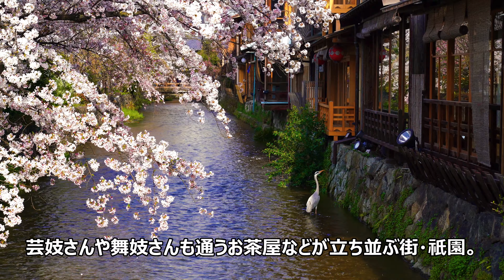[4K]【祇園の桜】祇園白川、円山公園、ねねの道 きつねの嫁入り、八坂の塔、三年坂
祇園白川
穏やかに流れる白川に、はんなりと咲くソメイヨシノやしだれ桜。石畳の道に建ち並ぶお茶屋の建物は京情緒を感じます。風情ある祇園の巽橋付近。

円山公園
明治19（1886）年に開園した京都市内で最も古い公園。ソメイヨシノやしだれ桜など約700本が植えられている京都の桜の名所です。特に園内中央の「シダレザクラ」が見所です。

ねねの道、きつねの嫁入り
京都、東山で一番人気のイベントは、きつねの嫁入り巡行です。昔の日本では、嫁入り時に花嫁が提灯行列で迎えられました。その不思議な幻想的な雰囲気が、きつねの嫁入りと呼ばれました。桜咲く幻想的な雰囲気の中で、今年も巡行が行われました。

八坂の塔
「八坂の塔」は京都東山のシンボル的存在です。春の季節では、しだれ桜と塔のコラボレーションを見れます。京都の風情は春が一番美しいと言われています。

三年坂
古めかしい造りの土産物店が並ぶ京情緒あふれる地域。三年坂は、清水寺の参道として古くから賑わいをみせていました。急な石畳の坂道約100メートルの参道です。情緒ある街並みと華やかで妖艶なしだれ桜を楽しめます。